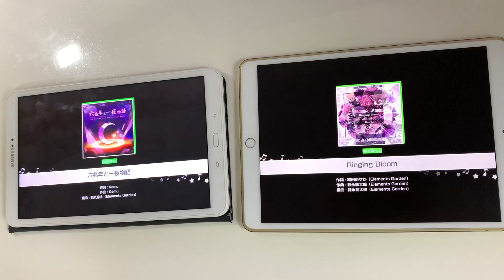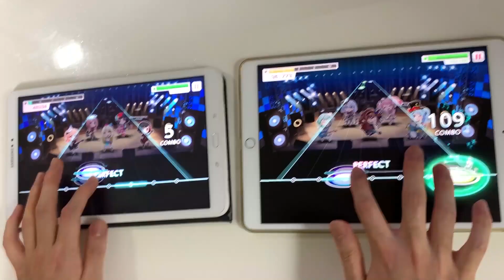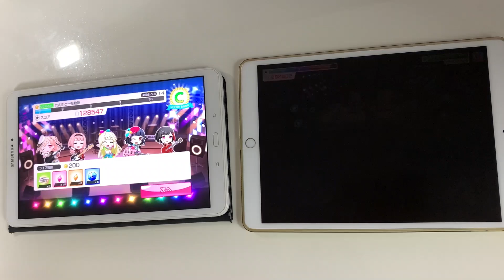【バンドリ/뱅드림】 요리보고 저리보고~ - 링블과 육조년을 동시에 쳐봤다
Player: jack

눈운동 하고싶을때 딱!